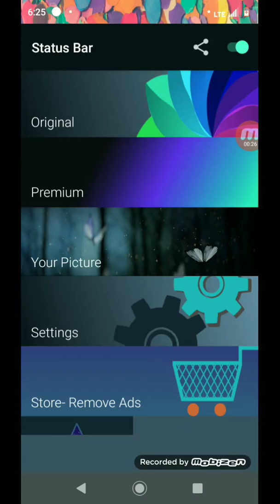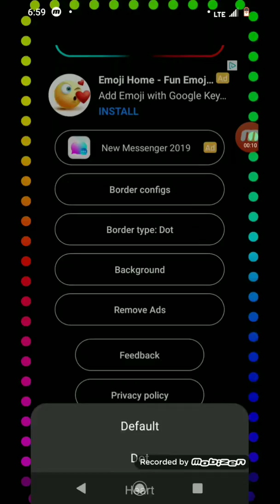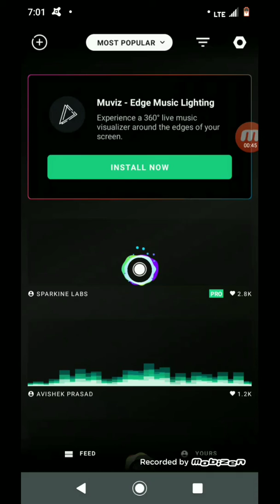Best Apps to Fully Customize your Android Phone!|UI Changer & More!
Best Android Apps to make a phone your Phone!

*ALL APPS USED!*
-Edge Lighting
-Nova Launcher
-Halo
-Status Bar Changer
-Muviz

Tags- Android, Google Play, Google Play Store, Customization Apps